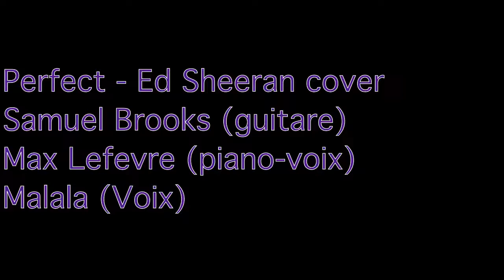Perfect - Ed Sheeran (cover Max Sam Malala)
Reprise du tube d'Ed Sheeran "Perfect" par Maxime Lefèvre (chant et piano), Samuel Brooks (guitare) et Malala (choeurs), lors de la scène ouverte de Musique Aviation (Athis-Mons, 91) le 28 juin 2018.